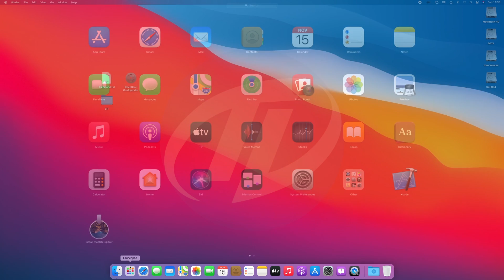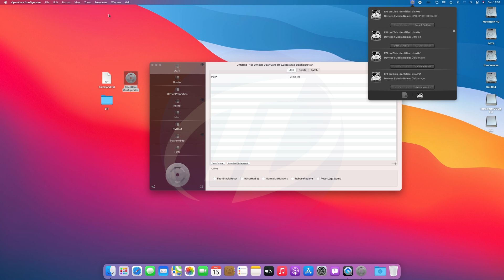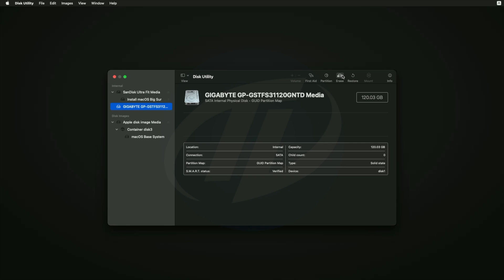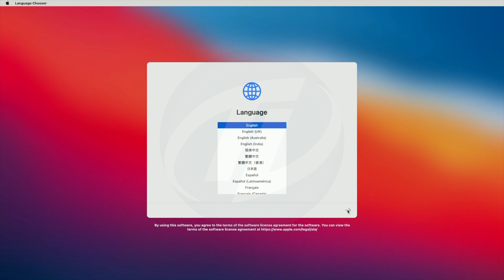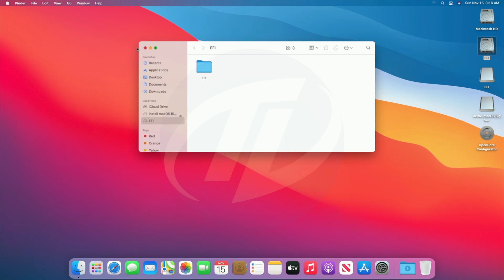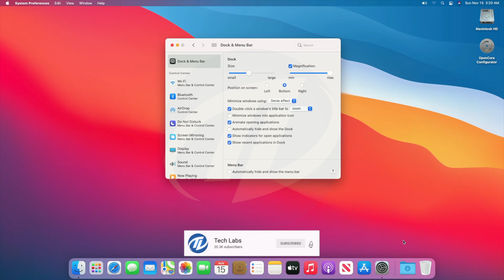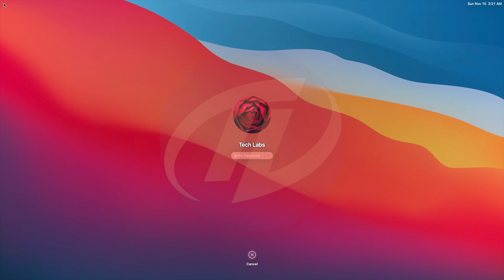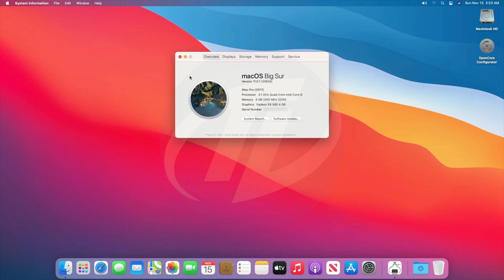How to Install macOS Big Sur on AMD Ryzen PC | Ryzentosh | Step By Step Guide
🎖 Become our Channel Member today: Coming Soon

Command: sudo /Applications/Install\ macOS\ Big\ Sur.app/Contents/Resources/createinstallmedia --volume /Volumes/USB

Motherboard: AsRock A320M-HDV
CPU: AMD Ryzen 3 1200
RAM: Corsair 16GB DDR4 2133MHz
GRAPHICS: Sapphire AMD Radeon RX 580 4GB
ETHERNET: Realtek RTL8111/8168
AUDIO: REALTEK ALC887
SSD: GIGABYTE 240GB 6GB/s SATA

Note:
For some hardware, you may need to change the Quirks.

Thanks :)

Coming Soon

Credits:

• Apple for macOS
• Vit9696
• PavoIM